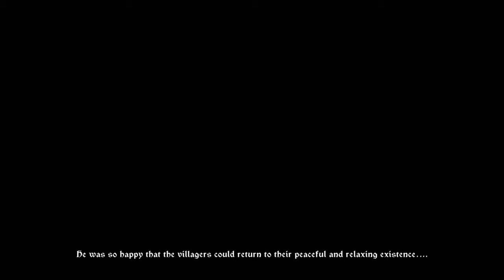Let's Play Feudal Alloy 20 The Final Boss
Welcome to the Preacher Plays: Feudal Alloy
Feudal Alloy is an epic action adventure by @AttuGames  featuring fish-controlled medieval robots. Explore an unusual medieval world with a fish-controlled robot, Attu. Improve your combat techniques and skills by smashing many kinds of mechanical creatures in a beautiful hand-drawn world.
Featuring:
 * A dynamic action-combat system with swords, grenades, dodges and other special attack moves.
 * A lot of different equipment that changes both player appearance and attributes.
 * A huge, interconnected world to explore, filled with a wide range of enemies.
* Varied hand-drawn environments
* Secret areas.

Channel Members get early access to most videos, a special icon and a some other perks

I tend to play with a very high value on exploration.  Come join me for the fun!

Thank you so much for your comments, help me become a better player!  Coaching is not only allowed, it is encouraged!